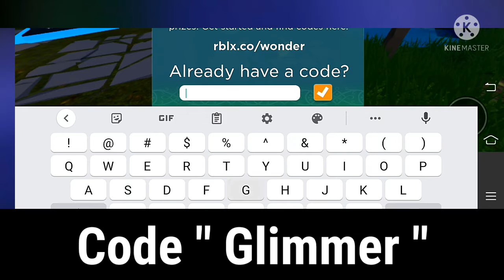[Event] Roblox:Mansion of Wonder - How to get Head Slime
Map
Profile Roblox (Name-PzBoyXDlol)
[ If you add a friend, I will not accept it.  Hope you kind of understand  And not angry with me .-. ]